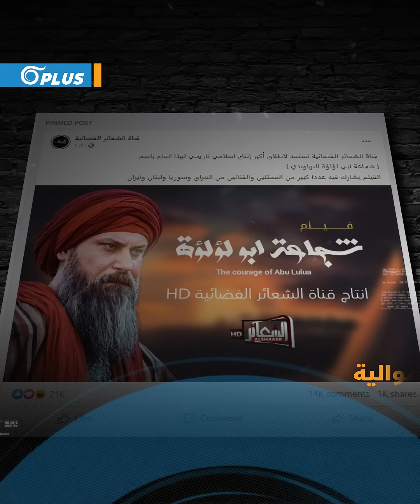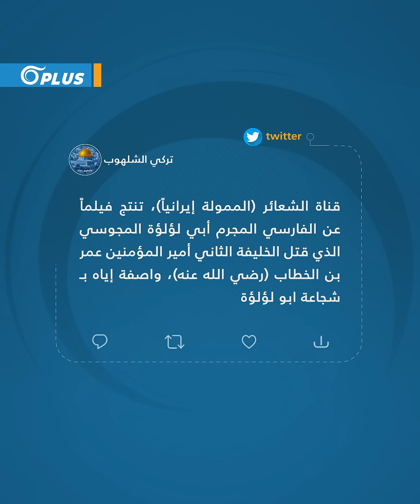قاتل الخليفة عمر بن الخطاب.. قناة عراقية تنتج فيلم شجاعة أبو لؤلؤة رداً على مسلسل معاوية.. ما القصة؟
بعد أيام قليلة على إعلان قناة MBC السعودية عن البدء بتصوير مسلسل "معاوية بن أبي سفيان" لعرضه في شهر رمضان، أعلنت قناة "الشعائر" العراقية بوستر فيلم جديد ستبثّه في رمضان كذلك سيروي "شجاعة أبو لؤلؤة" وهو الشخص الذي قتل الصحابي وأمير المؤمنين "عمر_بن_الخطاب"